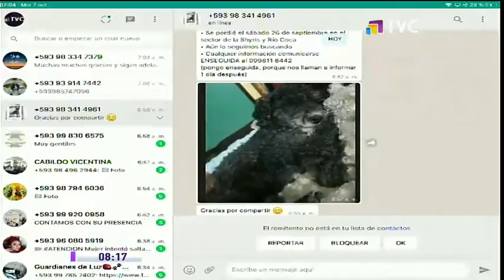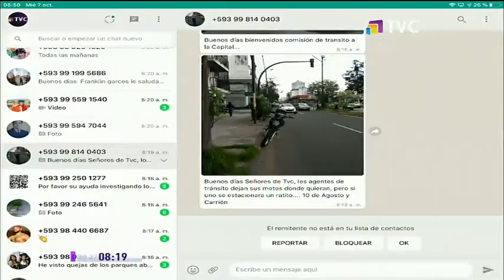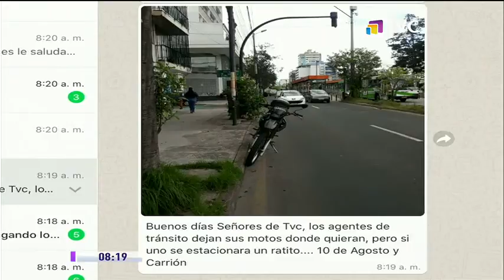Abordamos denuncias de ciudadanos en TVC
Durante la edición de este jueves, nuestros conductores atendieron las denuncias de la ciudadanía sobre las irregularidades en la capital del país.